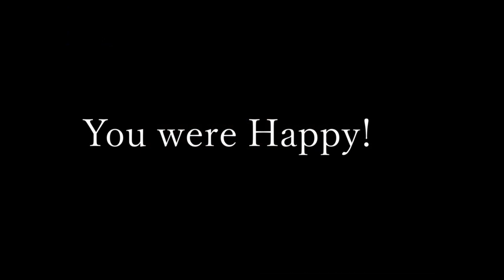Renegade Retry - Remake Trailer (2023)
The game has hit a phase in development where I can publicly announce its existence finally! The remake is almost done!

Renegade Retry is about an 11 year old boy named Miles Scott who lived a happy life with his father. Until the mansion he lives in goes silent. He's trapped inside, his father missing, and demons are everywhere! He must navigate and survives his own home to find his father and save him.

If you are interested in this game, I can provide the link to the page it will be published on. Updates on the game will be put on there as well.